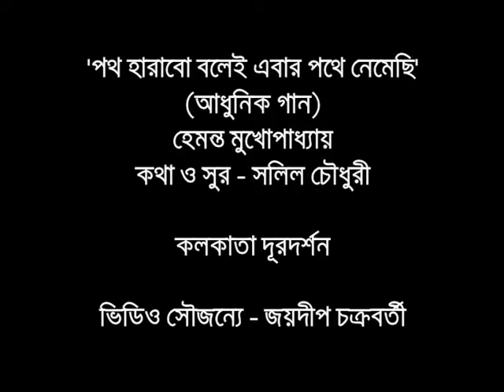Poth Harabo Bolei Ebar Pothe Nemechi | Live Hemanta Mukhopadhyay Salil Choudhury | DD Bangla